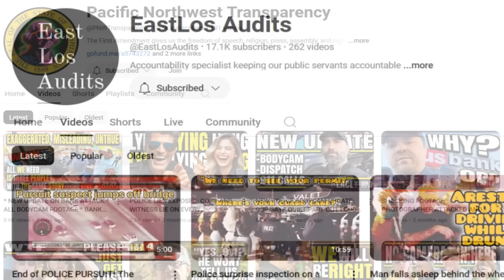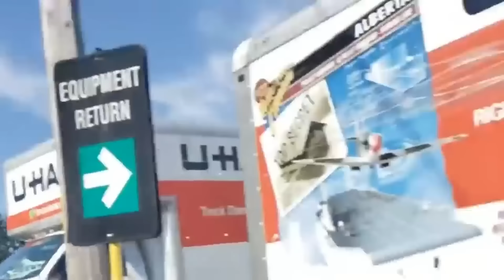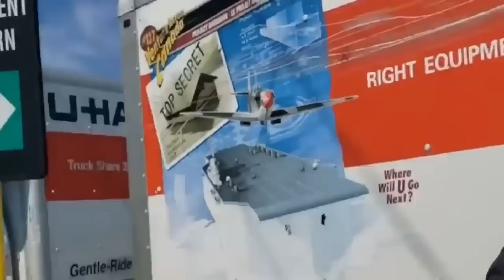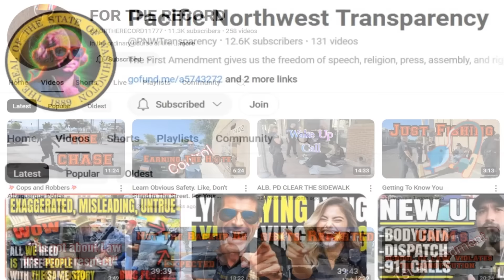Tyrant Cops Aggressive Intimidation Attempts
Tyrant cops aggressive intimidation attempts fail when they pick on the wrong people and their shocking behavior is caught on camera.